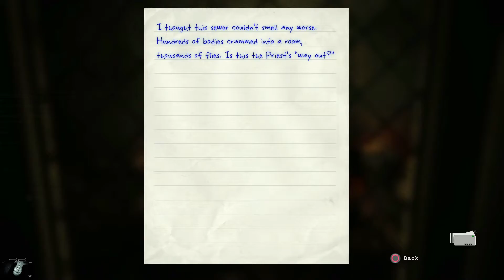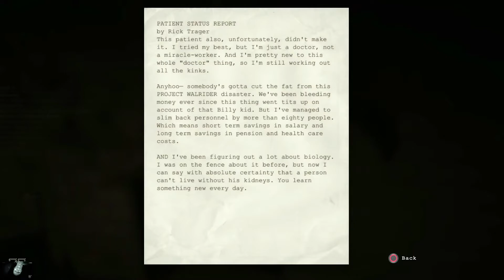SCAUN DE GAMING?! | EP.4 | Outlast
CITESTE DESCRIEREA                                     SKYPE KoLoRaT @ Senior

INFORMATII GENERALE

MUSIC & DESIGN

★ Tracklist:
0:00 3LAU - How You Love Me feat. Bright Lights
3:28 Vicetone - United We Dance
6:57 Matisyahu - Live Like A Warrior (Richello Remix)
10:31 Fedde Le Grand & Nicky Romero feat. Matthew Koma - Sparks (Vicetone Remix)
16:37 Vicetone vs. Popeska - The New Kings feat. Luciana
20:19 Archie - Kingdom (Club Mix)
27:27 3LAU - Five Voices
29:46 Vicetone feat. Kat Nestel - Angels
33:20 Naughty Boy feat. Sam Smith - La La La (White Panda X Gazzo Remix)
42:30 Paramore - Still Into You (Synchronice Remix)
47:10 Krewella - Come And Get It (Razihel Remix)
49:26 Imagine Dragons - Demons (Dzeko & Torres Remix)
54:37 Matthew Koma - One Night (Vicetone Remix)
1:01:01 Misterwives - Reflection (Milkman Remix)
1:04:46 Krewella - Enjoy The Ride (Vicetone Remix)
1:08:08 Mako - Our Story
1:13:38 Maroon 5 - Animals (Gryffin Remix)
1:18:56 Dev feat. Fabolous - Kiss My Lips (DJ Kue Remix)
1:23:38 Mako - Beam
1:27:58 Vicetone feat. Jonny Rose - Stars
1:34:08 Imagine Dragons - Radioactive (Synchronice Remix)
1:39:09 MAGIC! - Rude (Zedd Remix)
1:43:42 Cash Cash - Surrender
1:47:10 XYLØ - America (Young Bombs Remix)
1:51:51 Ellie Goulding - Love Me Like You Do (ATB Remix)
1:55:20 Cash Cash - Surrender (Tritional Remix)
2:00:01 Echosmith - Cool Kids (Gazzo & Two Friends Remix)
2:03:36 Virtual Riot - Idols (EDM Mashup)
2:07:24 Exige - Proximity Launchpad Mashup 2015
2:13:48 Cash Cash - Overtime
2:17:55 Galantis - Runaway (U & I)

★ Daca doresti un banner 1 E
★ Daca doresti un avatar 1 E
★ Daca doresti intro trebuie sa ai minim 200 de abonati

COMPONENTE PC

CPU : Intel Core i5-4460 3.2GHz Socket 1150 Box
Placa video : Intel Graphics HD Family
Cooler : Intel
Mouse :  Akyta AM3220 USB Wired 3D Optical Mouse
Tastatura : Tastatura HP KU-0316, USB cu fir
Monitor : Philips 196V4LAB2 18.5-Inch V-Line LCD Monitor with LED Backlight